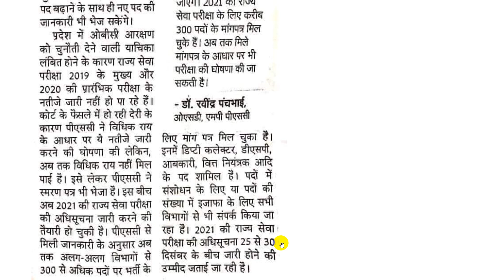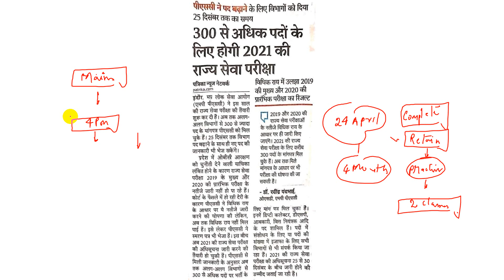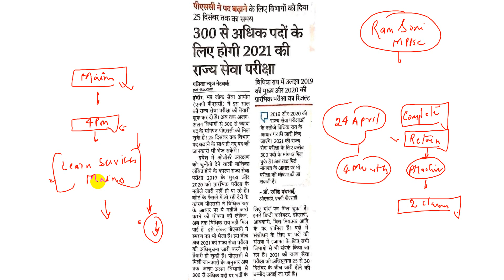MPPSC 2021 - 300 से अधिक पदों के लिए होगी MPPSC 2021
500 most important topics will be covered at here.